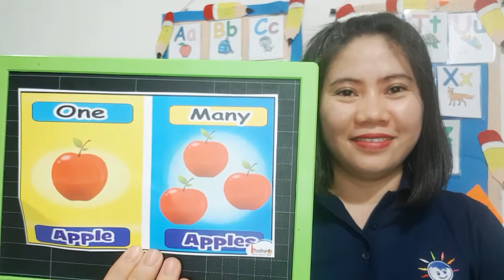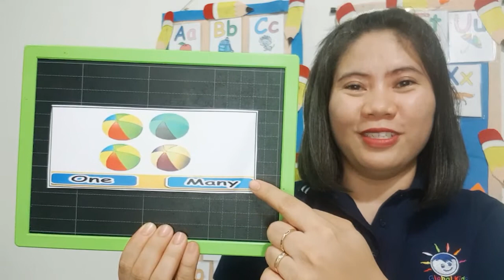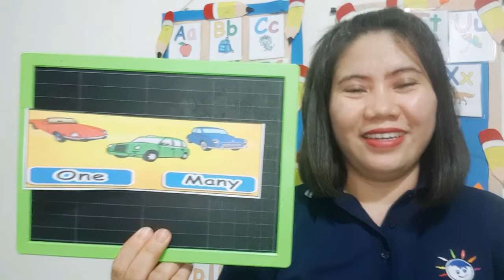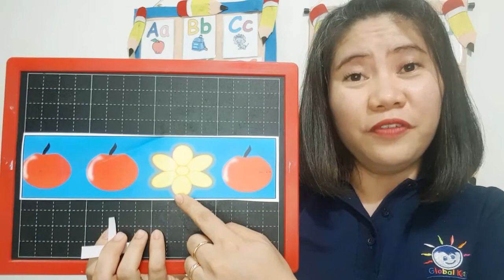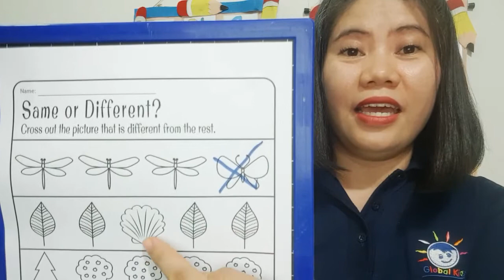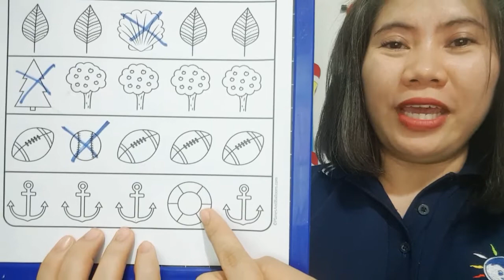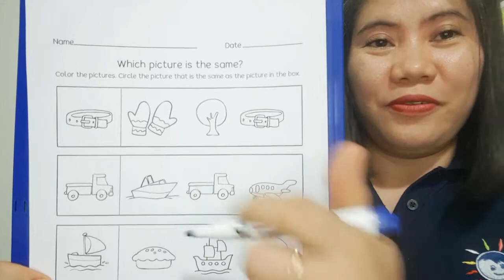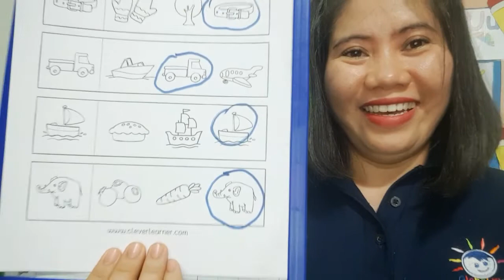Ms. Aloha's Class- Opposites-One or Many and Same or different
Early Years Learning